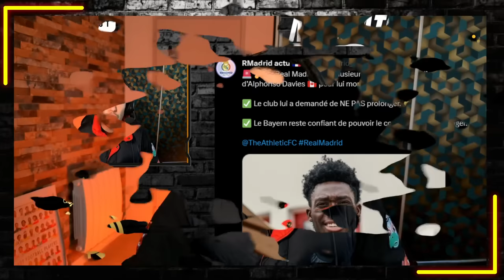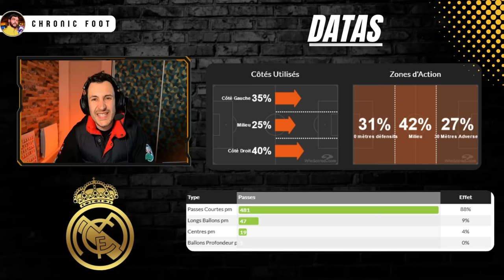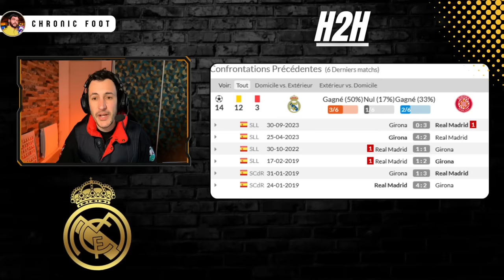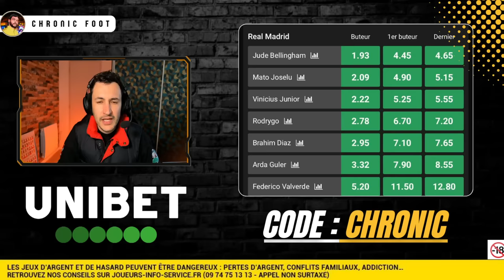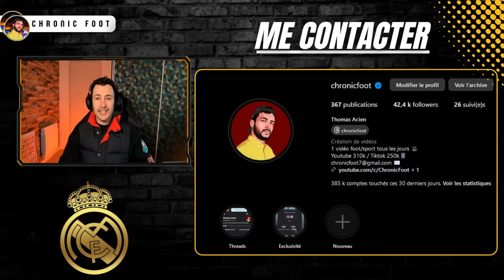🔥REAL MADRID VS GIRONA : LA FINALE DE LA LIGA !! VINICIUS, RUDIGER DE RETOURS